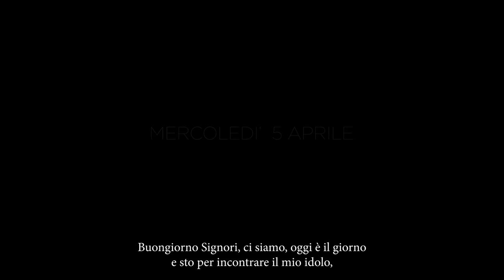HO INCONTRATO RAFA LEAO (un sogno che si realizza) ⚽️🤩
REALIZZATO DA : Off Samuel

In questo video ho realizzato finalmente il mio incontro con il fenomeno del momento del milan Rafa leao guarda il video completo per capire come è avvenuto il tutto 🤩